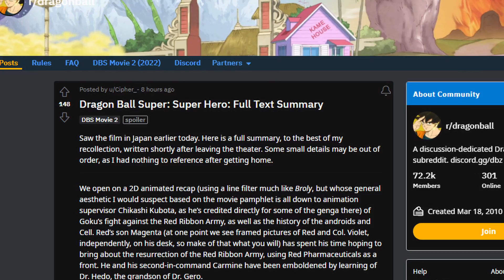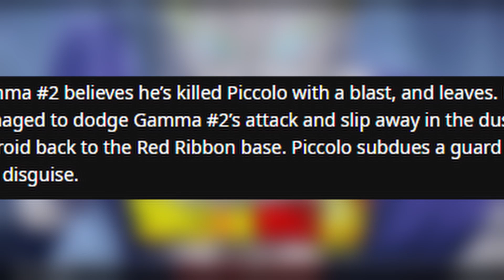FINAL GOHAN IS BORN!! COMPLETE Dragon Ball Super: Super Hero FULL REVIEW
Video Title:  FINAL GOHAN IS BORN!! COMPLETE Dragon Ball Super: Super Hero FULL REVIEW
▶ I do NOT support piracy of the official movie! ◀

▶ CHECK OUT THE COMPLETE DBS SUPER HERO SUMMARY BY CIPHER